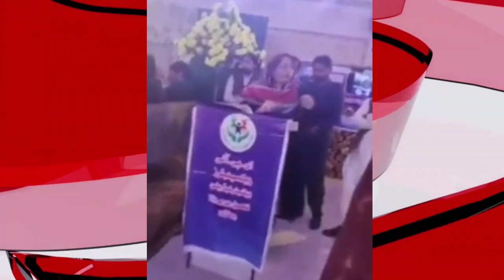Big Protest of Government Employees for Increase Pay and Pension and Upgradation l knowledge Tv l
Big Protest of Government Employees for Increase Pay and Pension and Upgradation l knowledge Tv lFirst Biggest News Chennal for Government Employees. It's Provide best Information about Govt Employees Notification , Service Rules, Encashment, Timescale Promotion, GPF, Retirement Rules, Family Retirement and Pension.
❤️ My Facebook page (Pak Employees).